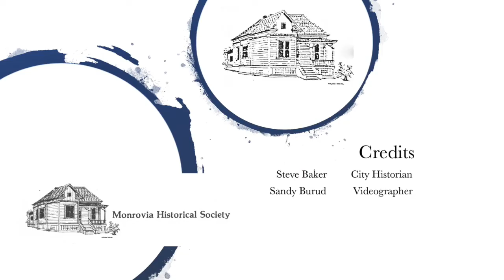Monrovia's First Schools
Schools were a backbone of the new town of Monrovia from the very beginning.